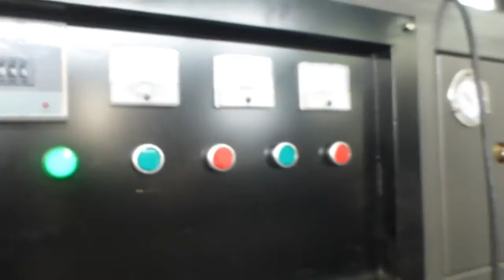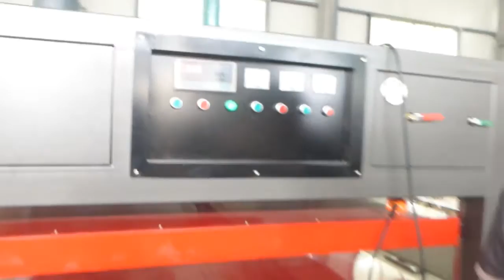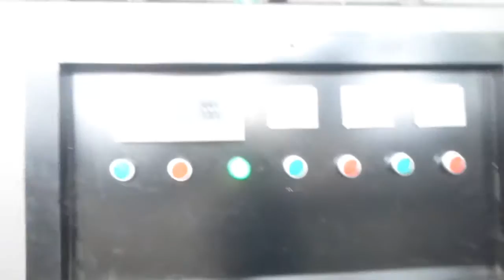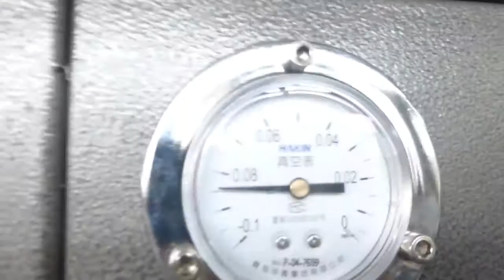BXY 1500 For Suction Functon